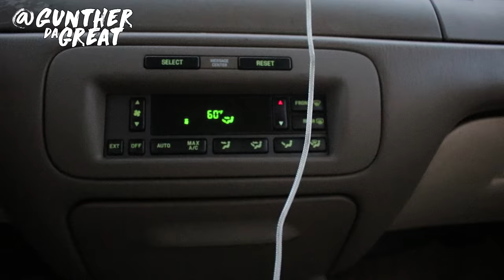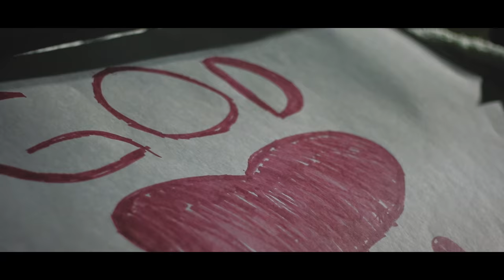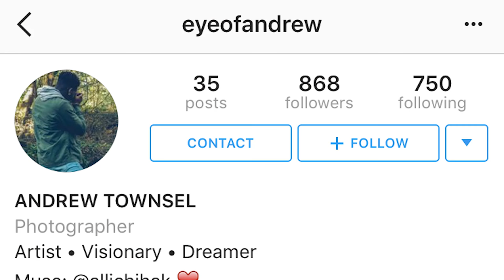How Do I Do It